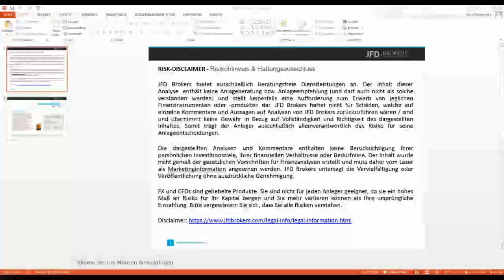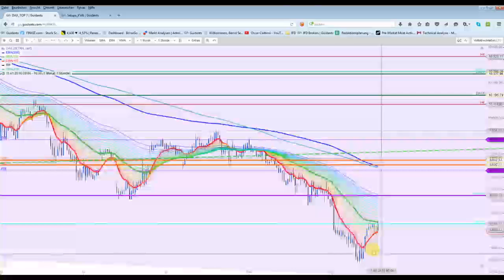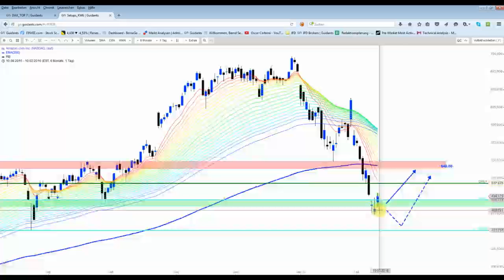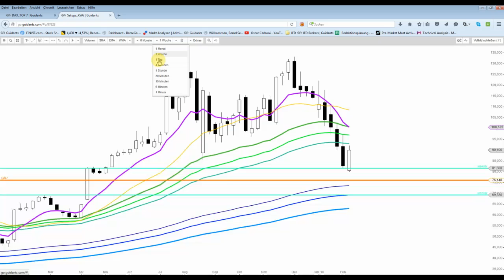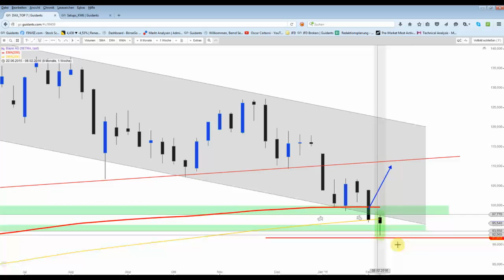DAX&Co - Zwischenupdate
Die Bullen sollten die negative Stundenkerze direkt kontern. Der DAX konnte anschließend die im Video erwähnte Marke anlaufen und verteidigen...